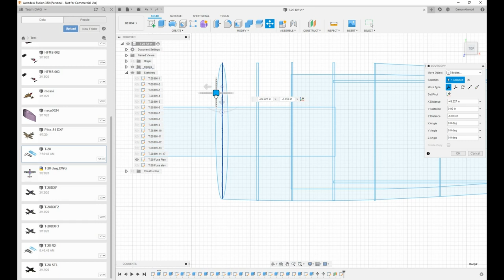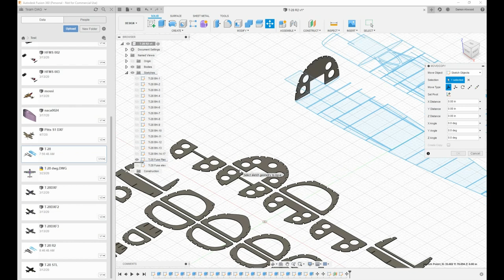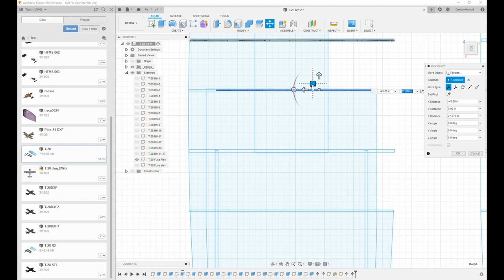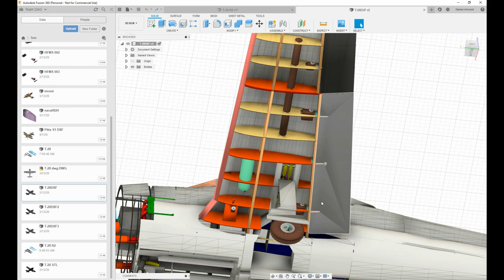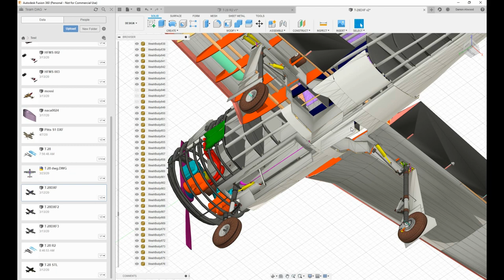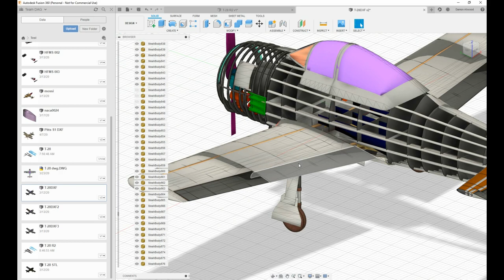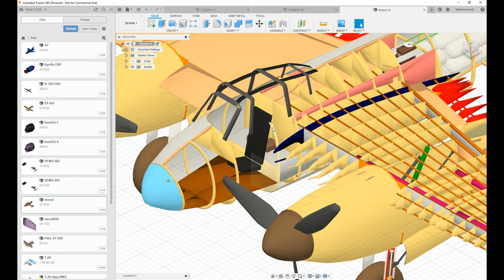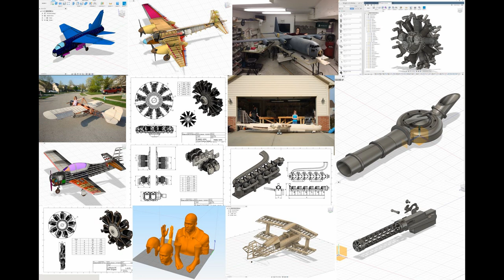F360 Virtual Build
Using Fusion 360 to assemble an RC plane.